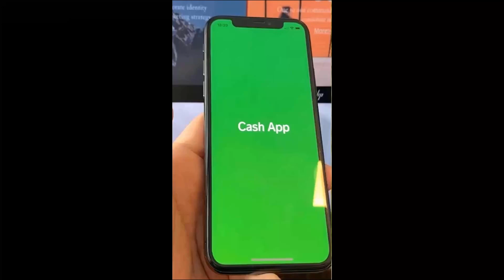OMG WAIT FOR IT ♥️♥️